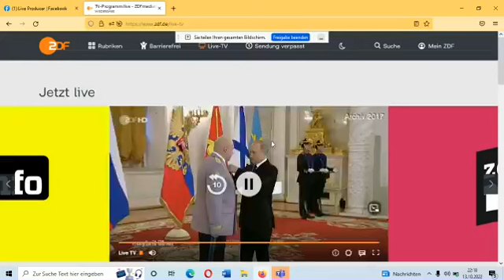Maybritt Illner vom 13.10.22 mein Livekommentar Teil 1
Politische Gegner würgen die Viedoes immer ab

„Vergeltung für die Explosion auf der Krimbrücke“ nennt Putin die massiven Luftangriffe gegen die Ukraine. Nach den Niederlagen an der Front zerstört Russland jetzt zivile Infrastruktur überall im Land und will die Strom- und Wärmeversorgung treffen. Deutschland schickt ein Luftabwehrsystem in die Ukraine und fürchtet mit Blick auf den Winter selbst um seine Infrastruktur. Nord Stream-Pipeline, Bahnverkehr – ein Vorgeschmack auf das, was kommt? Wie sehr werden Sabotage und Cyberangriffe den Westen treffen? Dreht sich die Eskalationsspirale weiter?

Bei Maybrit Illner zu Gast sind Grünen-Chef Omid Nouripour und Gregor Gysi, außenpolitischer Sprecher der Linke-Fraktion im Bundestag. Sie diskutieren mit dem Geopolitik-Experten Peter R. Neumann, mit Generalleutnant a.D Ben Hodges, sowie mit Margarete Klein, Expertin für russische Militärpolitik. Zugeschaltet aus Kiew wird die ZDF-Auslandsreporterin Katrin Eigendorf.

"maybrit illner" mit dem Thema "Heißer Krieg in der Ukraine – hybrider Krieg in Europa?" am Donnerstag, den 13. Oktober 2022, um 22:15 Uhr im ZDF